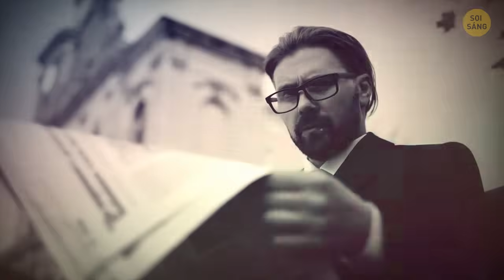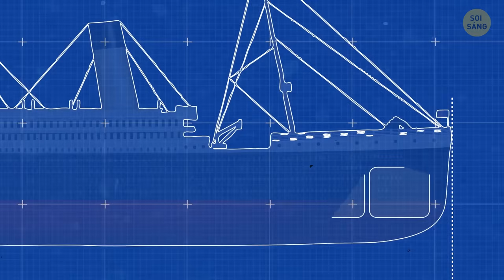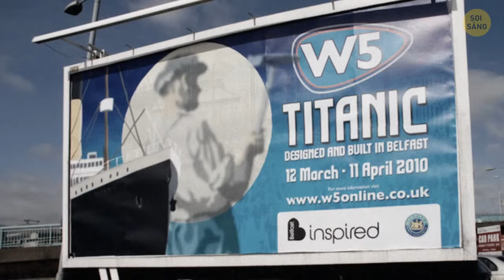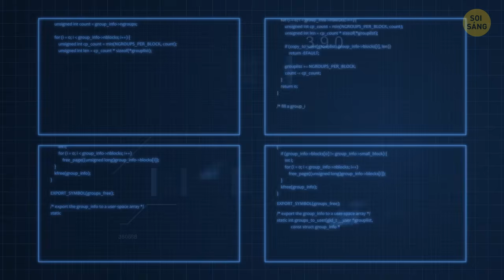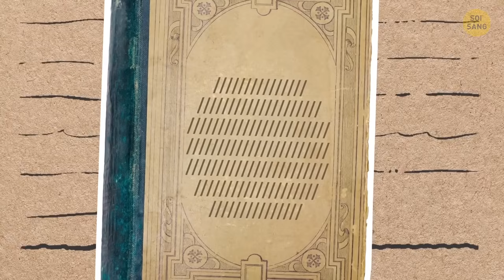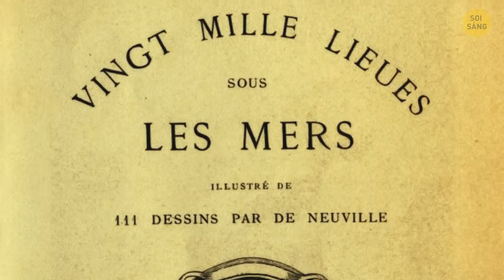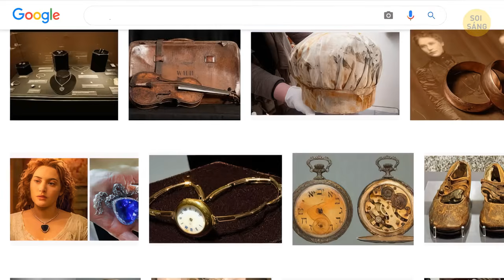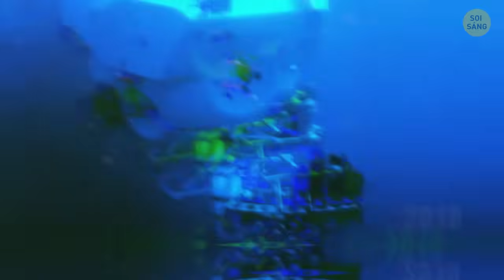Người phụ nữ duy nhất chìm cùng tàu Titanic và sống sót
Khám phá câu chuyện đáng kinh ngạc về người phụ nữ duy nhất sống sót sau vụ chìm tàu Titanic! 🌊🚢 Violet Jessop đã ở trên tàu Titanic khi thảm họa xảy ra và bằng cách nào đó đã sống sót. Nhưng câu chuyện của cô không dừng lại ở đó—cô còn sống sót sau hai vụ tai nạn tàu khác, được mệnh danh là "Hoa hậu không thể chìm". Hãy tìm hiểu cách cô ấy thoát khỏi những tình huống sống còn này và lý do tại sao câu chuyện của cô ấy vẫn tiếp tục khiến mọi người kinh ngạc cho đến ngày nay!